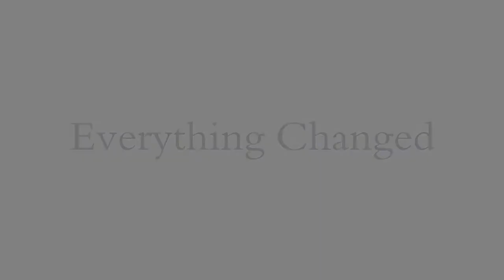Stydia ▲ I Love You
This is a video about stydia, my favorite couple of all time.
When I saw a video by aestheticstydia, I loved the video and I really loved the music, so I decided that I had to make video about Stiles and Lydia.